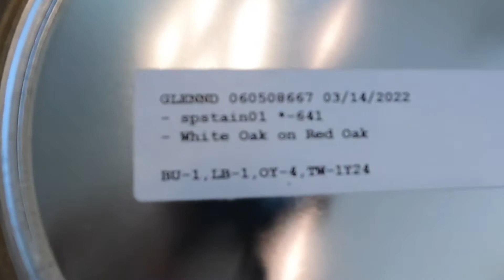CANADA PAINTER @ NEW ACHIEVE BUILDERS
Stain & lacquer